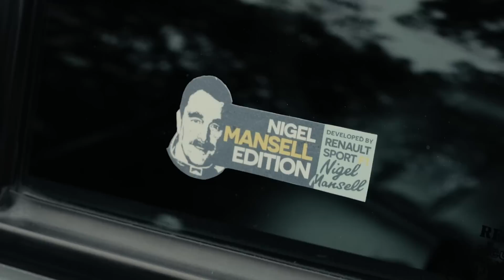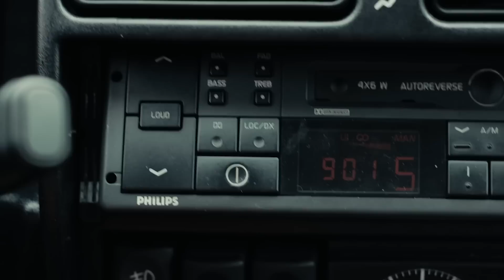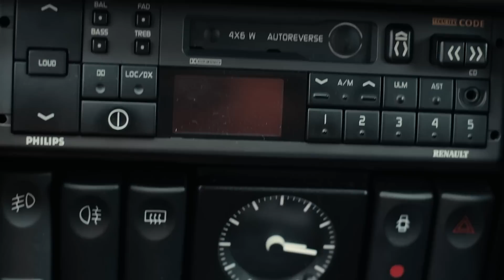RENAULT R19 16V 140CV - ENTREVISTA | PARTE 3/3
No vídeo de hoje, vamos ver a entrevista destes dois R19 16V.
Confere aí!